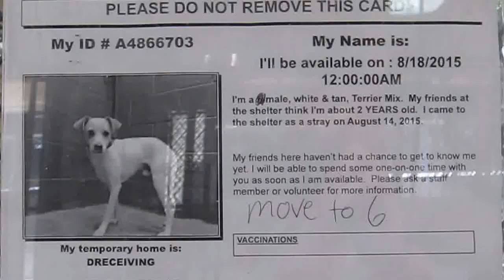***Adopted/Rescued/Transported!Downey A4866703 Bono Very sweet boy!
My name is Bono and I'm an approximately 2 year old male ital greyhound.  I am not yet neutered.  I have been at the Downey Animal Care Center since August 14, 2015.  I am available on August 24, 2015.  You can visit me at my temporary home at D617.